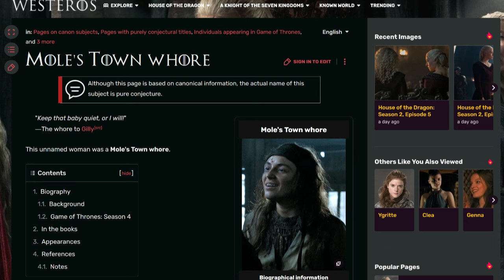Game Of Accents: Guide To The Wall And Beyond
Well we've reached the end of the Westeros portion of Game of Accents, ending at the Wall and the lands beyond. Featuring the Nights Watch and the Wildlings. And some peasants.